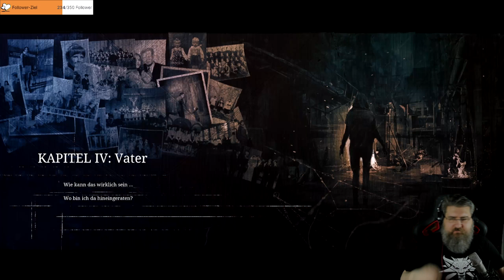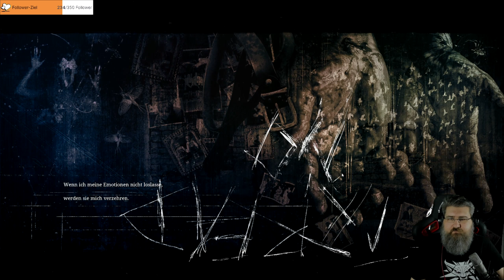Vater: Tyrann, Schläger, Alkoholiker - Unholy - #06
Über das Spiel: Unholy:
Wo ist dein Kind? Öffne die Tür zwischen deiner alltäglichen Realität und einer dunklen, unheiligen Welt, um das Rätsel zu lüften. Erkunde beide Welten, um Hinweise zu finden, löse Rätsel, entscheide, ob du die brutalen Gegner lieber unterwanderst oder gegen sie kämpfst, und wehre dich gegen eine anormale Einrichtung.

Zwei Parallelwelten zum Erkunden. Die graue und kalte Realität in einer brutalistischen, osteuropäischen, postsowjetischen Stadt und die unheimliche und verzerrte Welt von Unholy mit ihrer grotesken Gesellschaft, die von einer Priesterbesetzung regiert wird.

Ein intensives Psycho-Horror-Erlebnis mit einer tiefgründigen, düsteren Geschichte und einer fesselnden, düsteren Grafik, die auf den Werken des renommierten Dark Artist Tomasz Strzałkowski (Art Director und Gründer von Duality Games) basiert.

Titel: Unholy
Genre: Aktion, Indie
Entwickler: Duality Games
Publisher: HOOK
Franchise: HOOK, Duality Games
Veröffentlichung: 20. Juli 2023